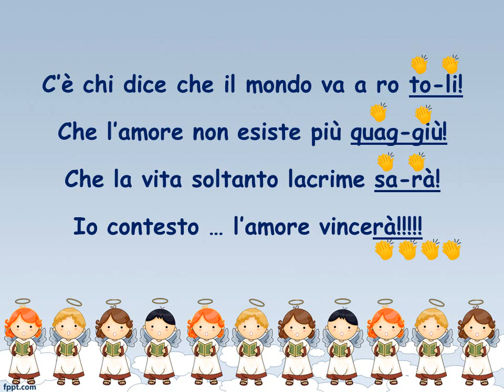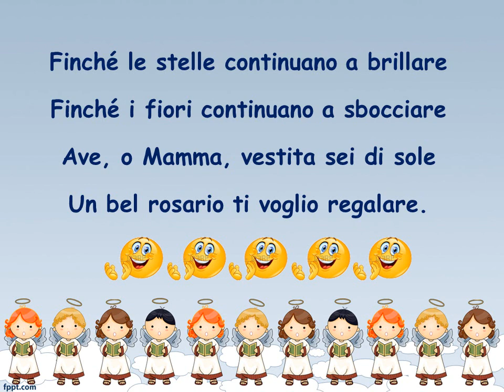L'AMORE VINCERA' - C'è chi dice che il mondo va a rotoli - GAM